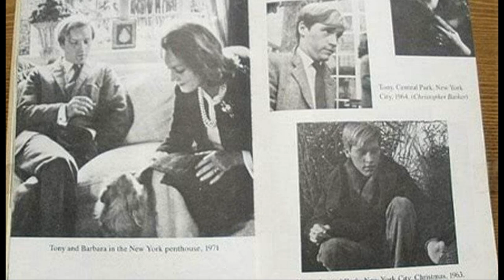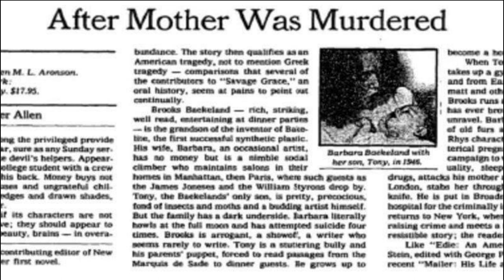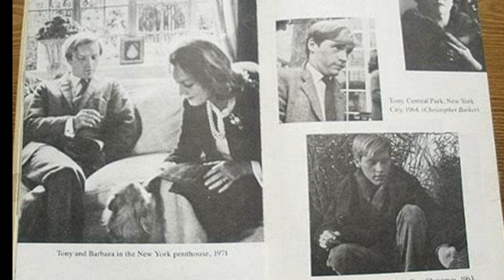7. Barbara Daly Baekeland.|| Savage Grace c. film IGAZ TÖRTÉNETE.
Film címe: Savage Grace
A film megtörtént esemény alapján készült.
Barbara Baekeland és fia Anthony Baekeland ( a műanyag feltalálójának dédunokájának) bűnös viszonyáról szól ez a videó.
Az 1970-es évek címlapjain szinte csak ez az eset szerepelt.

A videók valódi, megtörtént bűnesetekről szólnak. @valodibunesetek